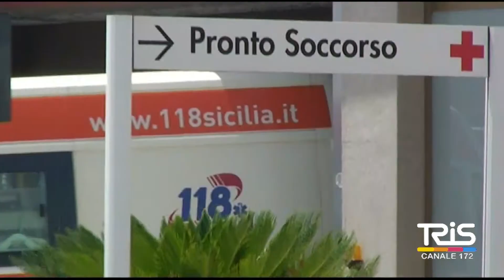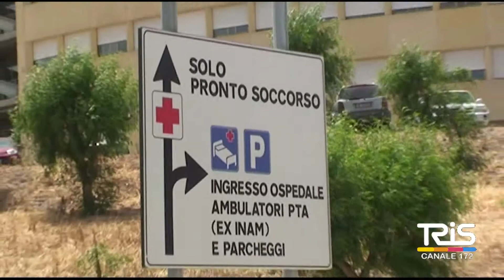Ospedale di Lentini, situazione in evoluzione